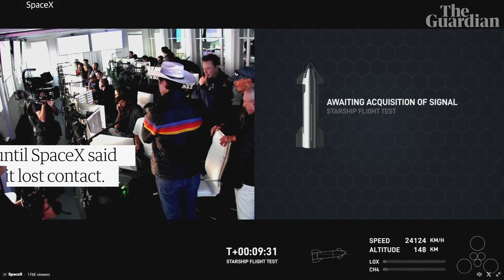SpaceX l Starship rocket booster explodes after blast off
SpaceX’s spacecraft Starship, developed to carry astronauts to the moon and beyond, reached space for the first time on Saturday but was seen in footage experiencing a 'rapid unscheduled disassembly'.

The two-stage rocket ship blasted off from the Elon Musk-owned company’s Starbase launch site near Boca Chica in Texas on a planned 90-minute uncrewed flight into space. The 120-metre Starship rocket system, the most powerful ever built, failed a first flight test in April, when the spacecraft pulverised the launchpad during lift-off and then exploded at altitude.